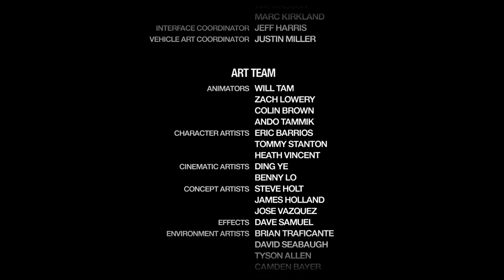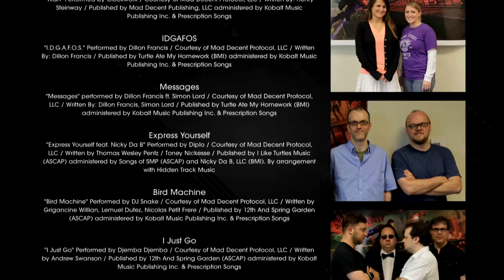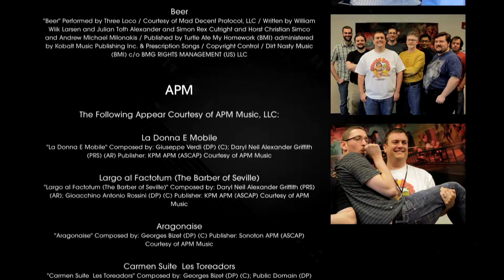Saints Row Series Retrospective | Forma Thought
Saints Row has an interesting history that's well worth exploring, especially on the eve of the reboot. Let's take a look at what made these games unique. RIP Volition, Saints Row we hardly knew ye!
0:00 Introduction
0:42 Saints Row
8:47 *Saints Row Spoilers*
10:07 Saints Row
11:48 Saints Row 2
14:33 *Saints Row 2 Spoilers*
19:58 Saints Row 2
26:48 Saints Row The Third
33:34 *Saints Row The Third Spoilers*
35:48 Saints Row The Third
37:56 Saints Row IV
42:57 Saints Row Gat out of Hell
44:18 Outro

...Oh, and Saints Row 2's 80s station is immaculate. Easy candidate for best crime sandbox radio lineup.